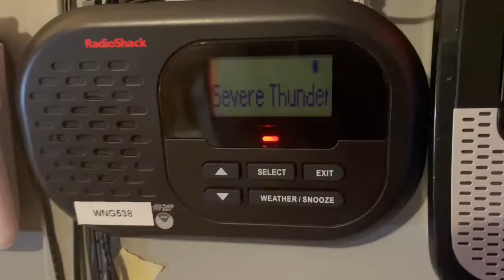Tennessee Tennessee Tennessee.mp4 (Credits to Weather Radio Guru)